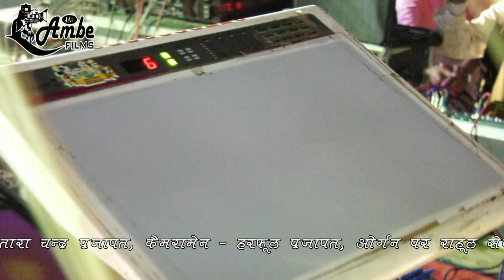मोरिया ओ जी रे मोरिया मारे मनडे रो मालिक तू //Moriya Mare Mandero Malik// सिंगर पिंटू सरदार